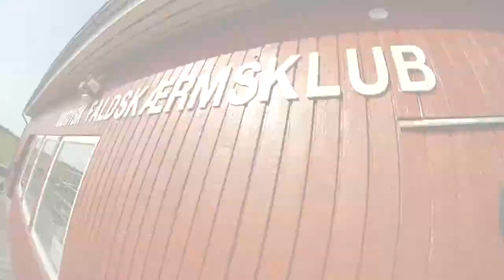Certifikat og sjov - Midtjysk faldskæmsklub 2013 :)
Just a little sneak peak on my 50 first jumps. :)

           Pitbull - Give Me Everything ft. Ne-Yo, Afrojack, Nayer